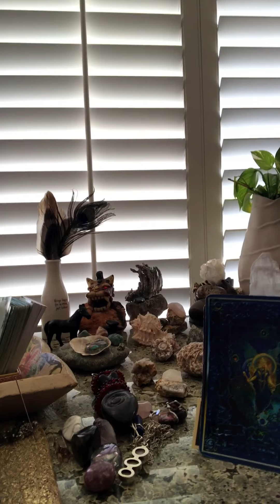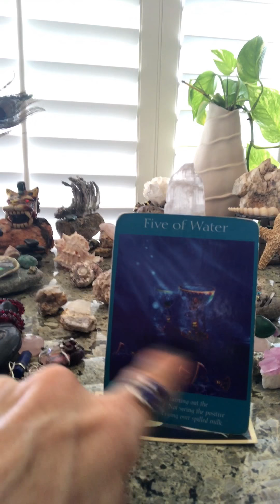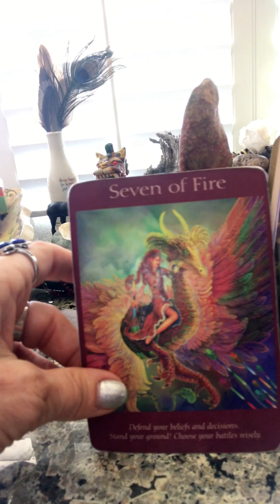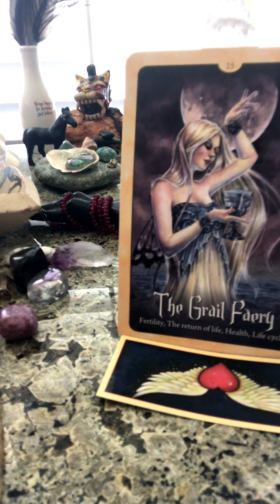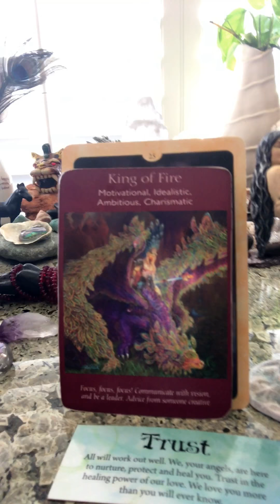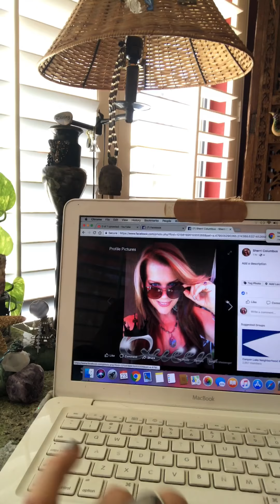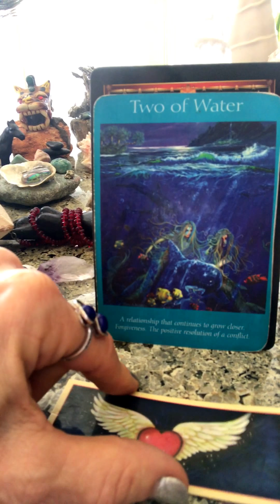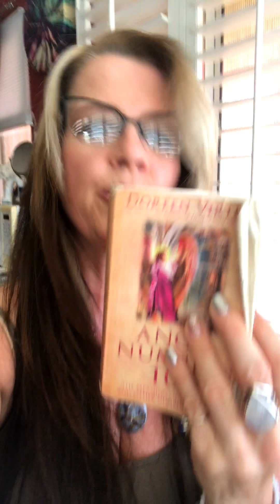All Zodiac Pick An Item WEEKLY Reading "The Goddess's Have Got The Key & The Key Is LOVE!"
Our Decks; Angel Tarot, Angel Tarot, Angel Healing Cards, The Wisdom of The Golden Path
Our Cards; Woodpecker (Reversed), Five of Water, Gratitude, Goddess of Oneness, Seven of Fire, Archangel Uriel, The Grail Fairy, Trust, King of Fire, The White Duchess, The Two of Water, Archangel Gabriel, Hunting

You know I seem to SLIP sometimes and be ready to settle for less than I deserve, but NO MORE! This Cup The Grail Fairy Brings forward is NOT the "page" of cups its is the ACE of Cups! THE Cup we all want!

Time Stamped;
21 Min 31 Secs Earth Mother/ Garden Goddess
31 Min 33 Secs Water/Surprised Fish
41 Min 08 Secs Air/Mermaid & Savior
53 Min Fire/Queen Mother Moon Goddess

Ancient Buddhist Healing Rainbow Mantra
Om Ka Pi La Yahhh Namaha
This will draw in ALL of the Rainbow Healing light into your body & Auric Field!